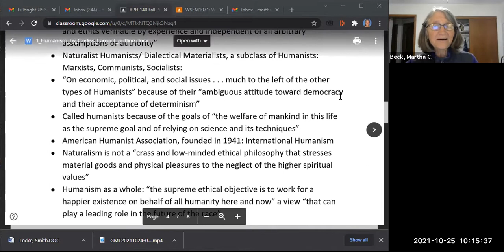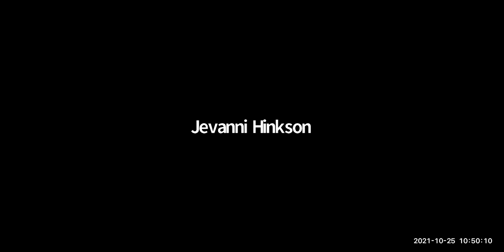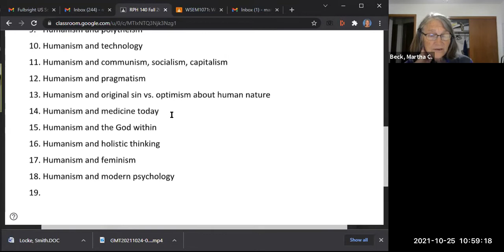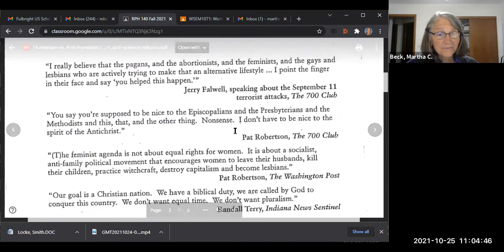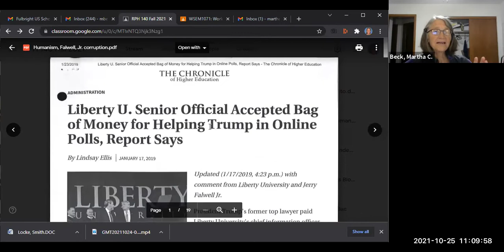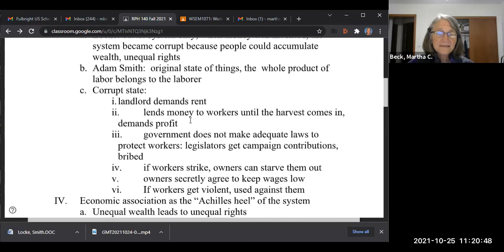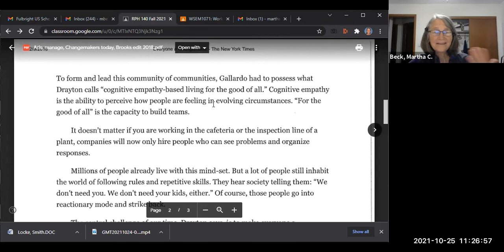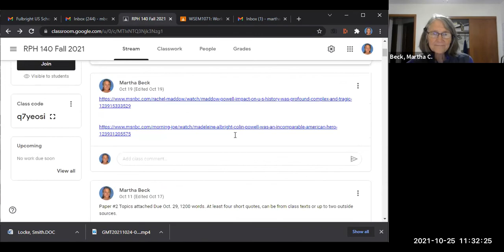World Philosophies: Class #16: Humanism and Anti-humanism